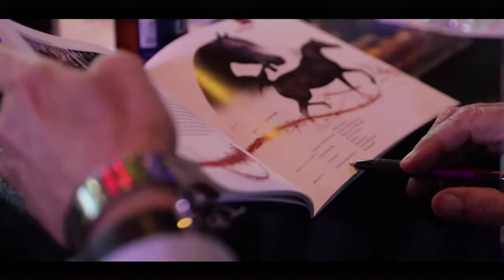Brazil Nationals 2018 - Junior Fillies Championship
Arabian Horse Show - The Best Arabian Horses are broadcasted on Arabian Essence